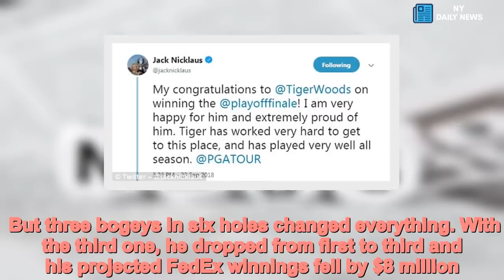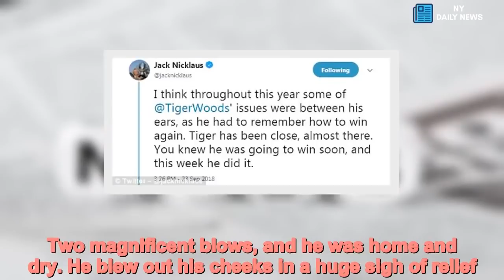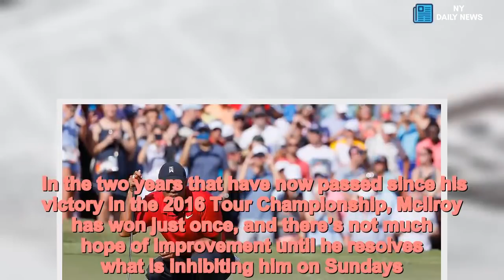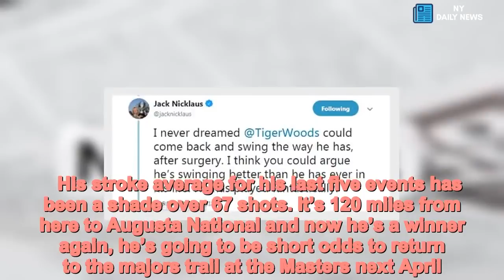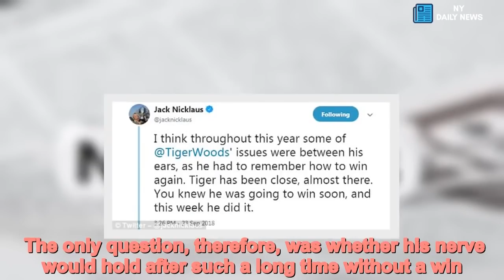Tiger Woods caps comeback with a win at Tour Championship in Atlanta - Daily News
Tiger,Woods,verge,capping,comeback,win Tiger Woods has gone from not knowing if he would ever play golf again to winning a PGA tournament.Woods started out with a three-shot lead Sunday in the Tour Championship, and it took only four holes for him to stretch the lead to five over Justin Rose. The gallery at East Lake was enormous in anticipation of Woods winning for the first time in more than five years.  It is his 80th title on the PGA Tour and holds a special place as his first trophy after four back surgeries.Woods opened with a birdie, while Rory McIlroy made bogey from the bunker on the fourth hole. Also trying to chase Woods was Rose, who was poised to win the FedEx Cup and the $10 million prize.After clinching the trophy, Woods shared a romantic moment with his girlfriend, Erica Herman.Herman, 33, raced toward her beau and gave him a warm hug, followed by a kiss.During their embrace, the microphones picked up Woods saying 'love you' and thanking her before they kissed, according to USA Today. Woods and Herman have been dating for over a year. She has been spotted by his side during various golf tournaments as well as social outings. Herman is the general manager of Woods' restaurant in Jupiter, Florida.    Share this article   Share   1.9k shares   The best story conjured up in the world of sport this year was rendered complete on Sunday when Woods capped his extraordinary comeback with a tense victory in the Tour Championship at East Lake.With world number one Justin Rose playing in front and Rory McIlroy - the most decorated player the game has seen since Tiger - by his side, the 42 year old gleefully accepted the perfect scenario to mark his return to the winner’s circle for the first time in five years.   What a way to usher in the week of the Ryder Cup.This was Tiger’s 80th victory on the PGA Tour and perhaps the most meaningful after his 14 majors. All told, 1,877 days had passed since he claimed his 79th triumph at the Bridgestone Invitational. Long days where there appeared no respite on many occasions from the seemingly endless ritual of back discomfort and pain. In between Tiger’s last success and this one, no fewer than 118 players won titles on the PGA Tour.As he’s reminded us over the past eight weeks, however, there is only one Tiger Woods.Only at the end did the enormity of his achievement weigh heavy. Four shots clear, he bogeyed the 15th and the 16th and furrows appeared on his brow as he missed the green at the 17th.   But a delicate chip steadied the nerves and a -11 at the least meant a -2 shot success over fellow American Billy Horschel.Up ahead, Rose was fighting his own demons. The $10 million bonus for winning the FedEx Cup – a play-off series covering the last four events - appeared his for the taking heading into the back nine. But three bogeys in six holes changed everything. With the third one, he dropped from first to third and his projected FedEx winnings fell by $8 million. Eight million! Now he needed to birdie the par